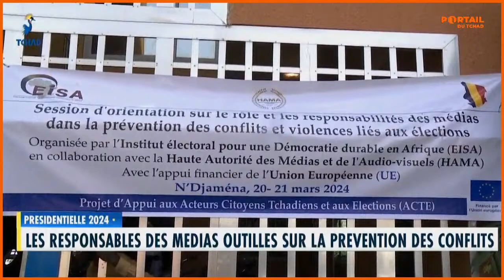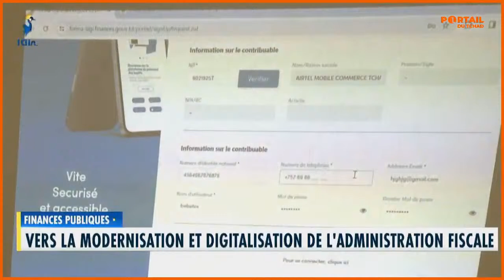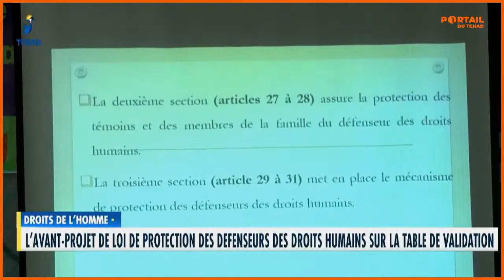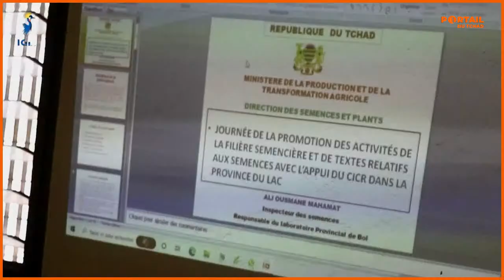🌍 En Direct - 20 Mars 2024 - La Grande Édition du Journal de 20h via Portail de la Renaissance